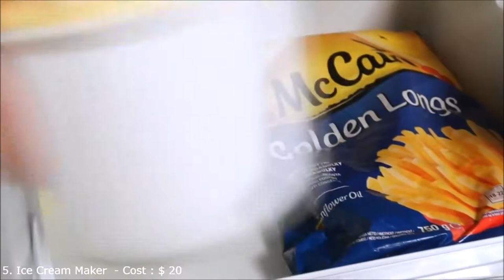5 Amazing Inventions You NEED To See #33